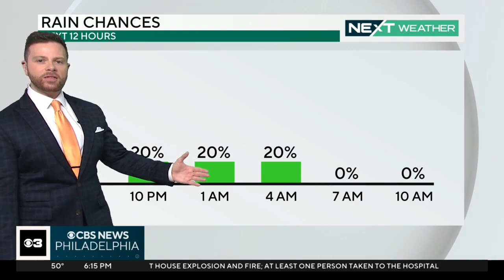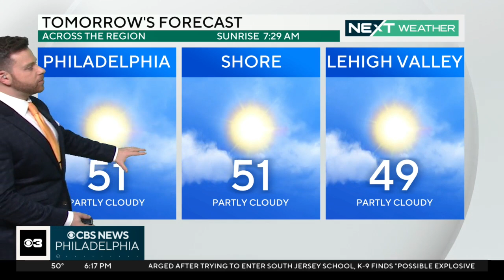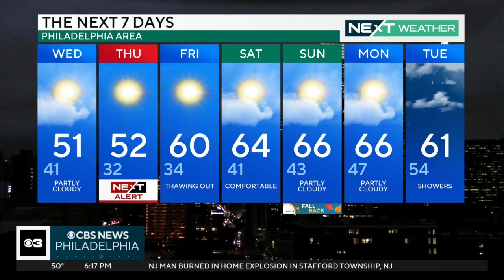NEXT Weather: Chilly trick-or-treaitng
Andrew Kozak has the latest weather forecast for the Philadelphia region.